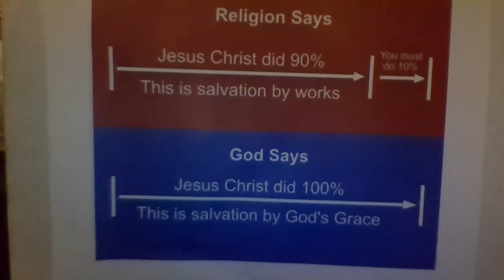SUN PM 13 SEPT 2020